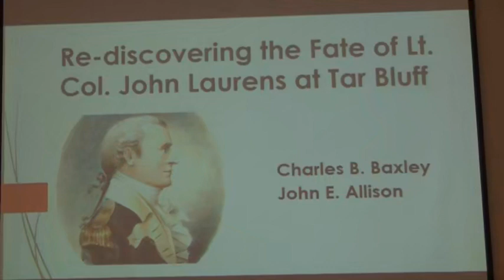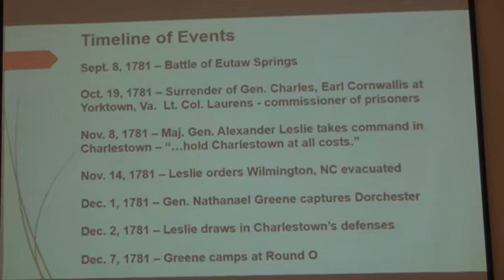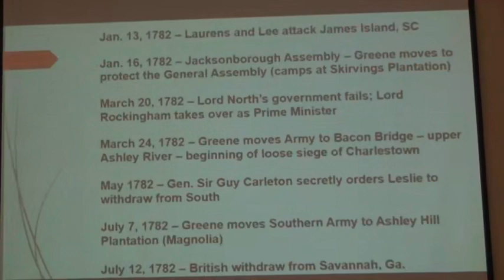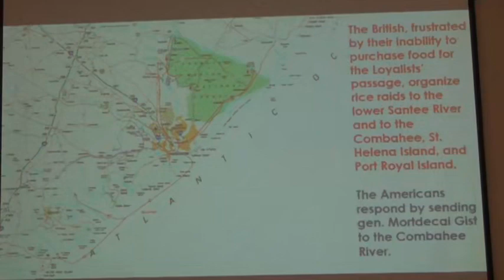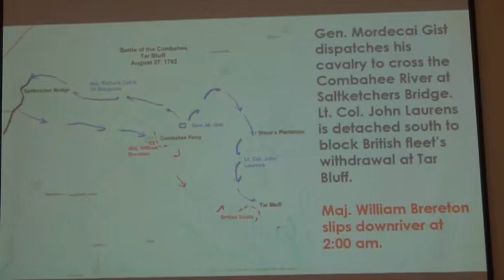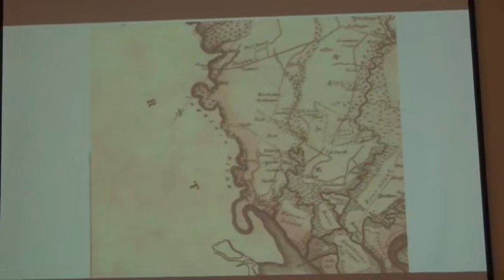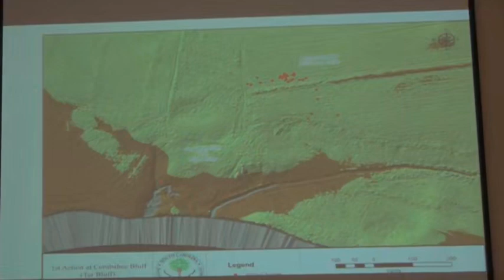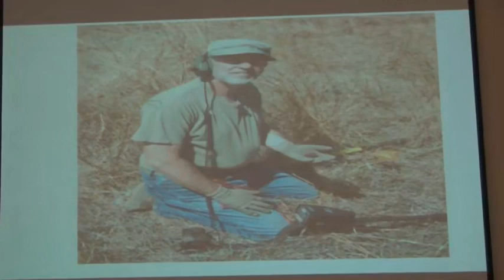2018 FM Symp. 3A John Allison & Charles Baxley. Tar Bluff & John Laurens Oct 26 02H58M PM T1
16th Francis Marion Symposium October 26 – 27, 2018 3A. John Allison & Charles Baxley: Locating Battle of Tar Bluff & the Demise of John, son of Henry Laurens.    ‘Exploring the Southern Campaign with General Francis Marion’. Manning, SC